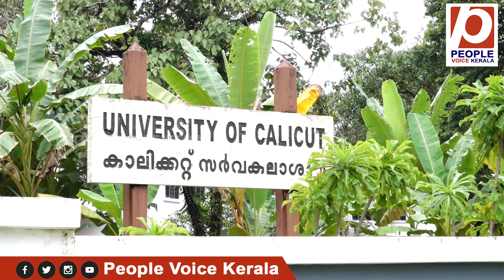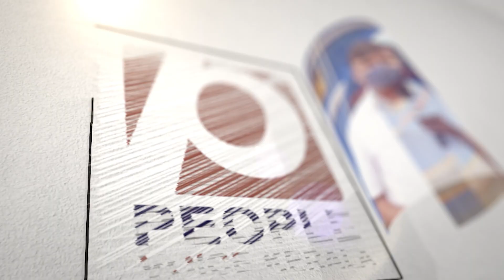സർവ്വകലാശാലയുടെ പ്രവർത്തനം അവതാളത്തിൽ നട്ടംതിരിഞ്ഞ് വിദ്യാർത്ഥികൾ | University of Calicut